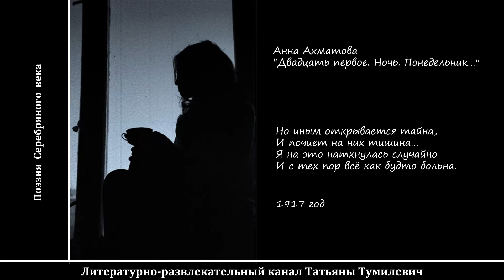📚 Анна Ахматова "Двадцать первое. Ночь. Понедельник..."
Первое разочарование в любви... бывает!